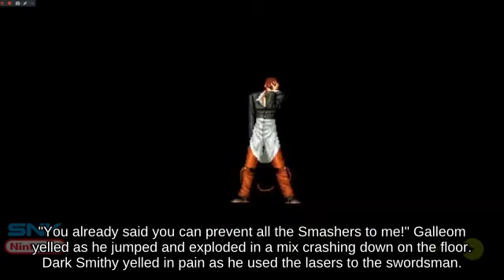Bair Greninja holding Tortimer Fruits picking up Grass _ SSB